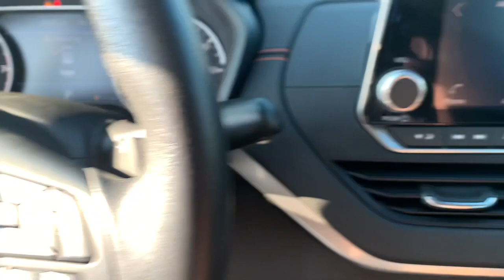2022 Nissan Altima Fayetteville, Hope Mills, Fort Bragg, Lumberton, Florence SC KNN317289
Super Black Used 2022 Nissan Altima 2.5 SR available in Lumberton, North Carolina at Lumberton Kia. Servicing the Lumberton, Fayetteville, Hope Mills, Fort Bragg & Florence, SC area.

#{MAKE}
#{MODEL}
2022 Nissan Altima 2.5 SR - Stock#: KNN317289

Lumberton Kia
5035 Dawn Drive

CVT with Xtronic. Recent Arrival! At Lumberton Kia you can expect a great experience from start to finish- fair pricing, a great offer for your trade, and excellent customer service! Visit our state of the art facility just off I-95. BUY WITH CONFIDENCE at Lumberton Kia.